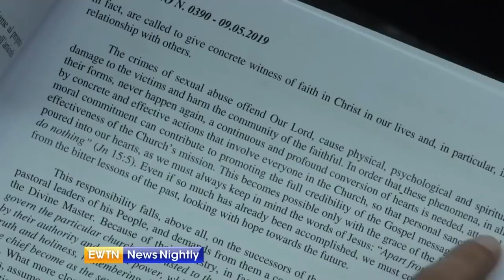"There's never a good reason to leave the Church" - ENN 2019-05-20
Bishop Robert Barron tells me about his new book on the clergy sexual abuse crisis. He says he understands the frustration and anger of abuse survivors but also says "there's never a good reason to leave the Church." See the interview on EWTN News Nightly with Lauren Ashburn.